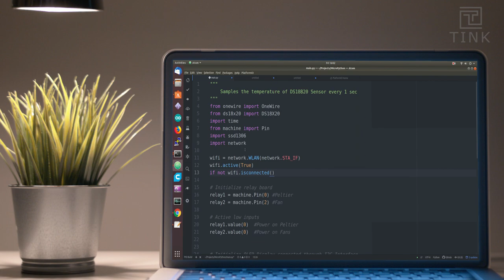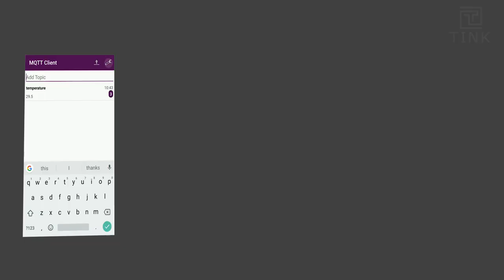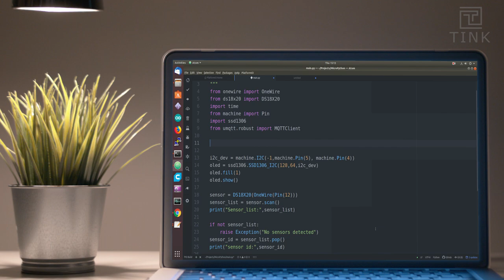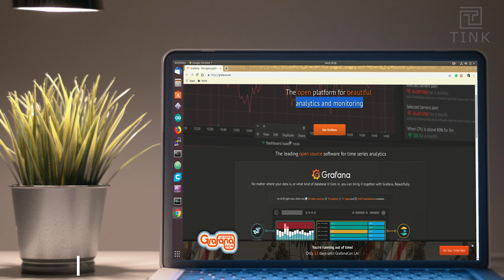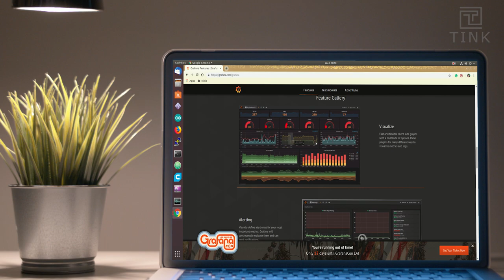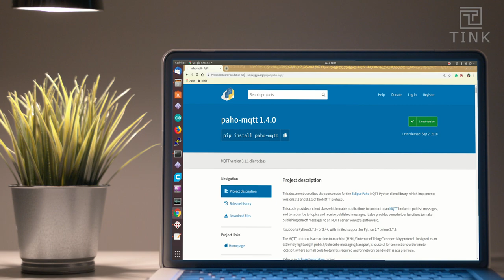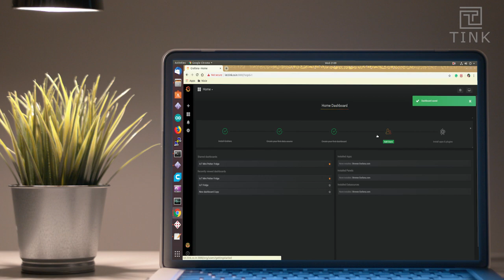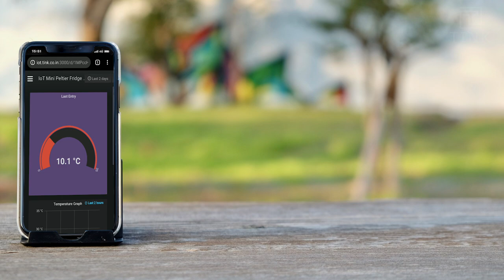#18 [Tamil] - DIY IoT Enabled Mini Fridge - Part 3 (IoT Setup)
Hello People!

Here is 3rd Part of the Do it Yourself - IoT Enabled Mini Peltier Fridge project.

In this episode of MakerBench, Sathyan continues to explain how to install and configure an MQTT Server, Grafana Server, and Influx Database on a virtual private server on Amazon cloud.

This is an Educational project. So don't complain about usability.

Credits:
Editing and Animation:
Jagadeesh Kanna